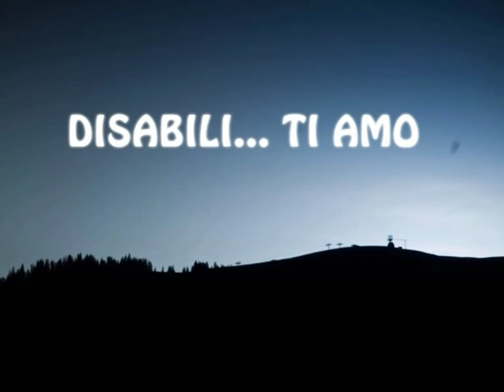DISABILITIAMO - LA STORIA DI ANTONELLA CECILIA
Disabili...tiamo, la trasmissione sul mondo dei diversamente abili condotta da Lorenzo Pisoni questa sera ci presenta la storia di Antonella Cecilia affetta da sclerosi multipla. In studio anche Brunella Roscetti dell'associazione "Ragazze in gamba".